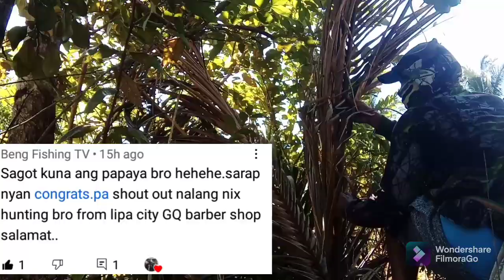Biyaya galing sa panginoon/MALAUEG HUNTER.